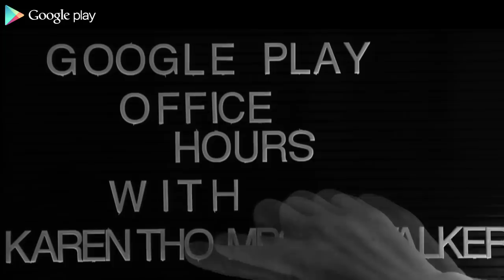Karen Thompson Walker: Office Hours with Google Play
With comparisons to books by Margaret Atwood, Ray Bradbury, and Alice Sebold, The Age of Miracles is one of the most anticipated and critically acclaimed debut novels of 2012 so far. Author Karen Thompson Walker joins Google Play to talk about her inspiration for the novel, the peculiar miracle of adolescence, her literary influences, and more.

Get The Age of Miracles on Google Play in the US, Canada, and Spain